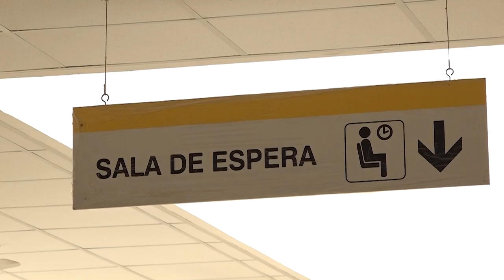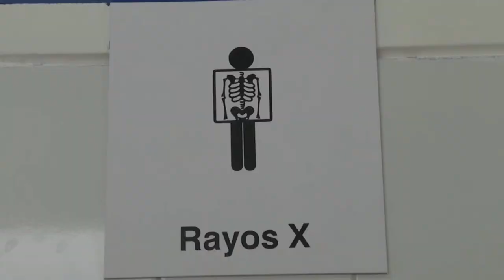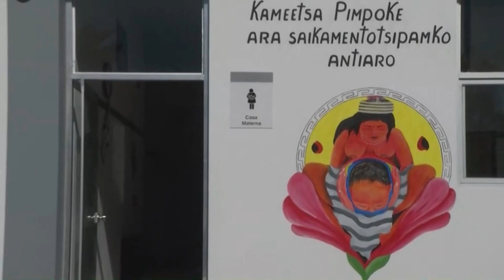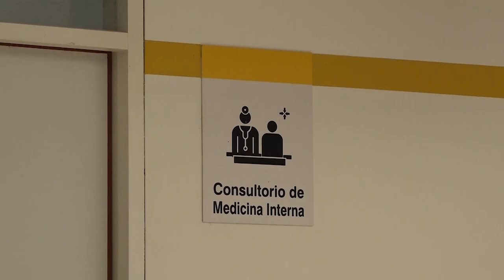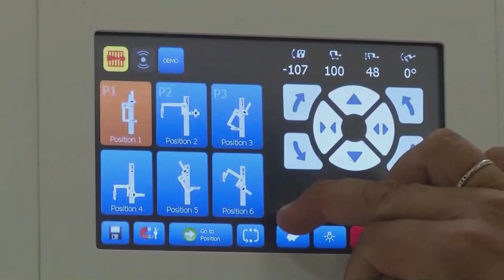Presidenta Dina Boluarte inaugura el Hospital de Atalaya en Ucayali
La presidenta Dina Boluarte inauguró el Hospital Atalaya, en la región Ucayali, el primer nosocomio intercultural del país que atenderá a más de 60 mil pobladores, garantizando de ese modo el acceso a la salud de las peruanas y peruanos en sus lenguas originarias.